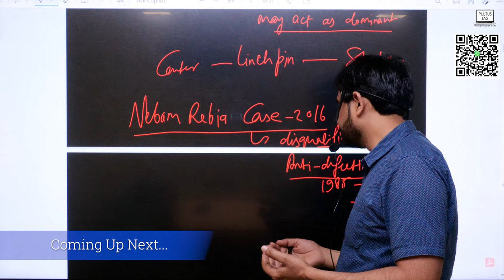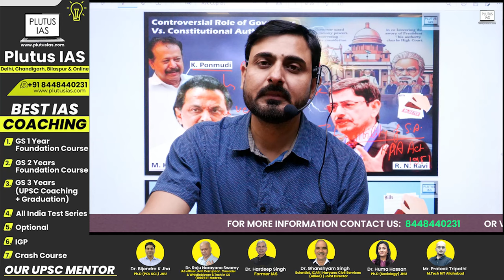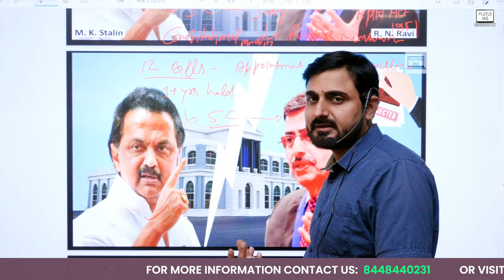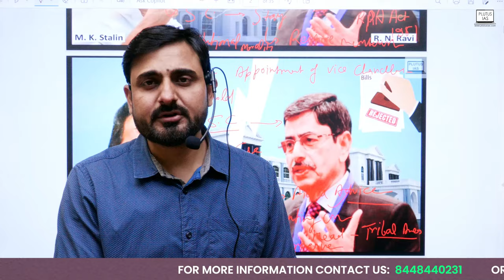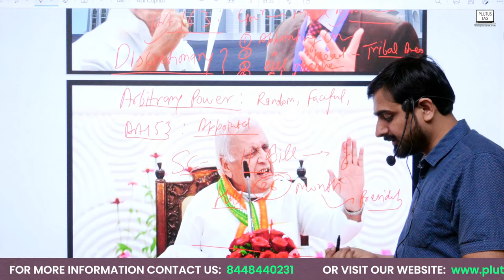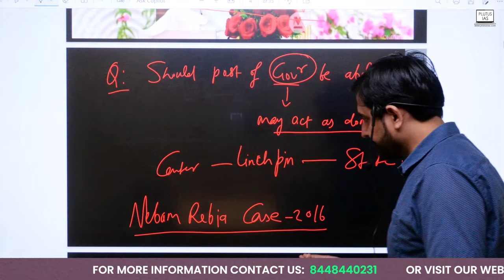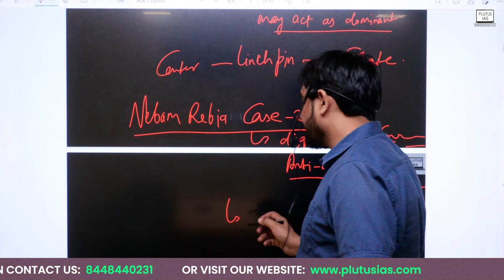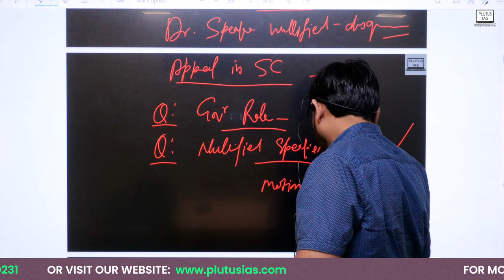Controversial Role of Governors Vs. Constitutional Authority | Polity & Governance for UPSC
In this video, we delve into recent legal and political controversies that have shaken the Indian political landscape. Join us as we explore cases that highlight the delicate balance of power between various branches of government and the complexities of constitutional interpretation.

We begin with the case of K. Ponmudi, a prominent DMK leader convicted in a disproportionate assets case by the Madras High Court. Despite his disqualification as an MLA and education minister, a Supreme Court bench's stay of conviction has reignited debates over constitutional morality and political accountability.

Further, we analyze the clash between the Tamil Nadu Government and the Governor regarding the prolonged delay in passing crucial bills. Chief Minister Stalin's criticism of the Governor's actions underscores the tensions between state executive and constitutional oversight.

Lastly, we examine the Nabam Rebia vs. Deputy Speaker case in Arunachal Pradesh, which highlighted the importance of upholding the Speaker's authority during political crises. The Supreme Court's intervention clarified the limits of power during impeachment proceedings, setting a precedent for future constitutional conflicts.

Join us as we navigate through these intricate legal battles and unravel the implications for Indian democracy. Don't miss out on this insightful exploration of constitutional crises and their impact on governance.

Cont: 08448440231